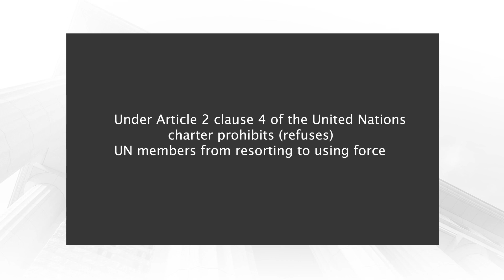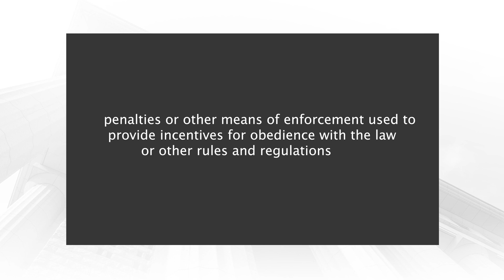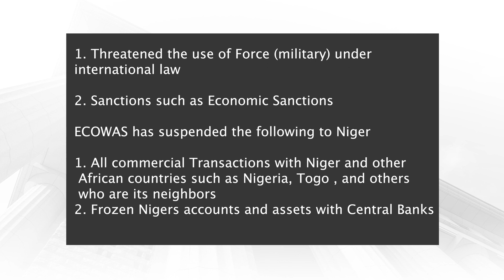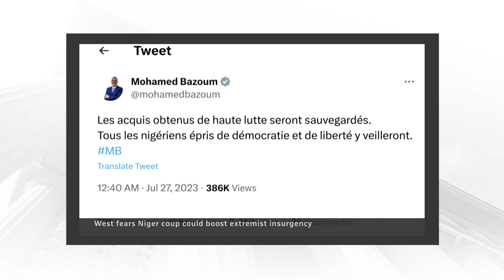America & Europe have put Strict Sanctions on Niger & Gabon| legal analysis of the coups in Africa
The situation in Niger is terrible, this has been happening for a while now since the military coup started as the western countries and organizations have cut funding to Niger, ECOWAS has also put economic sanctions on Nigers Economy. In today’s video, I give a legal analysis on the worrying situation in Niger and what The law says internationally